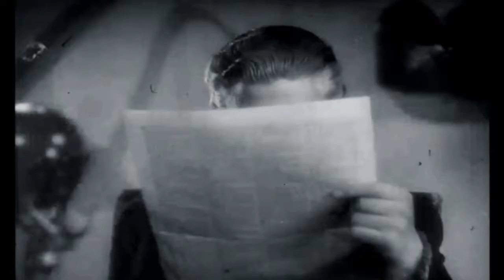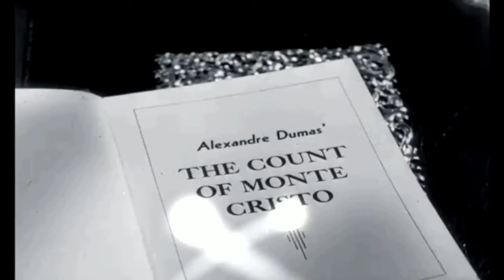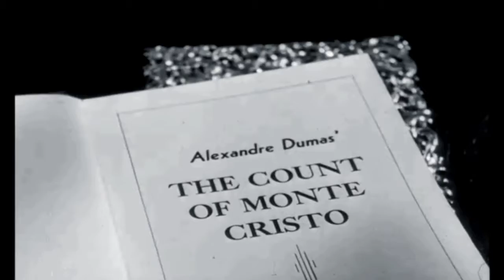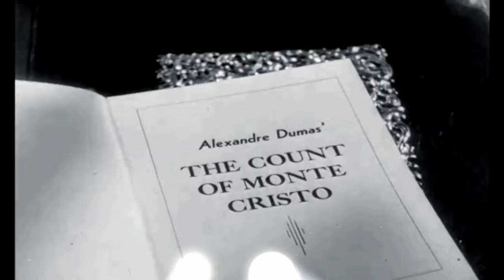The Count of Monte Cristo audiobook online Alexandre Dumas audiobook Audiobook in English 27 /119